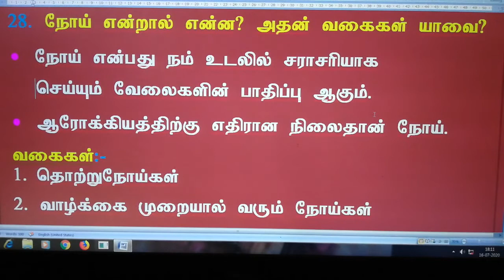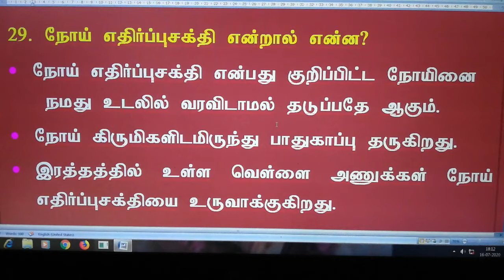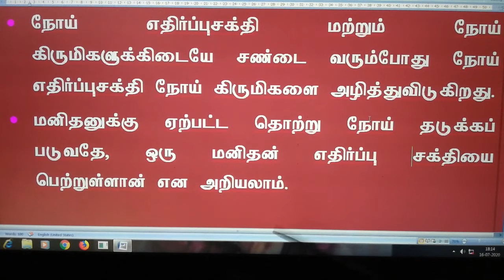NIOS CLASS 10 மனையியல் |தமிழ் | பாடம்-8 தொற்று நோய்கள் மற்றும் வாழ்க்கை முறையால் வரும் நோய்கள்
Part-1